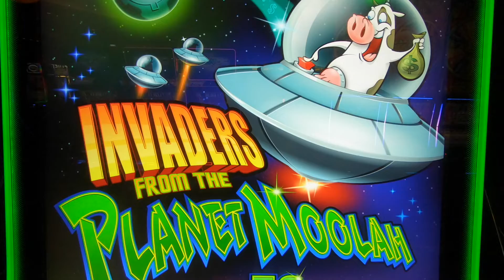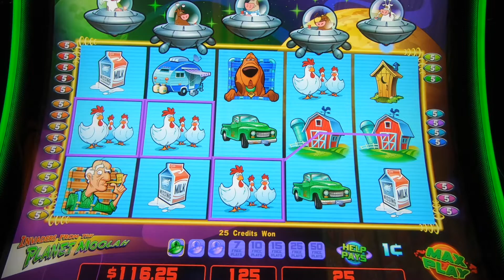$100 Win/Bust #29 INVADERS from the Planet Moolah | $100 Thắng hay Thua hết tiền.